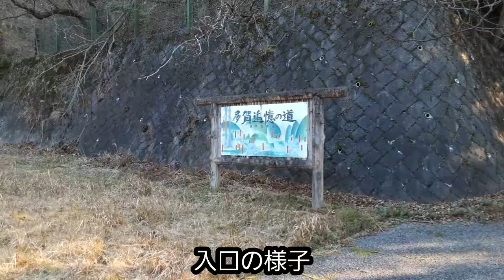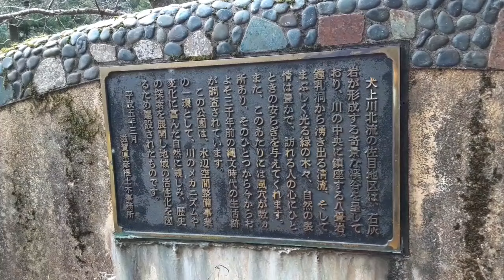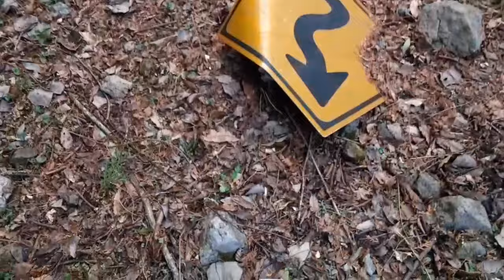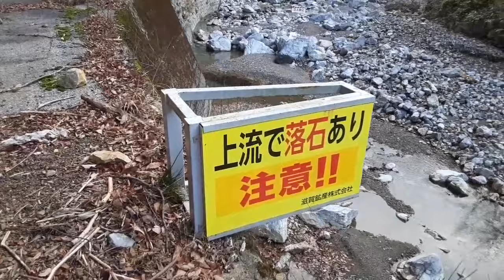【廃道ハイキング】人類滅亡から33年後の世界とは？！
活動日:2023年12月25日(月)

今回は廃道となってから33年を過ぎた国道をハイキングします！

廃道となったということは人による管理がされなくなったことと同じ状態です。
つまり人類が滅亡してから過ぎた時間に近い状態の世界を見ることが出来ます！

冗談は抜きで本当に危険な場所もあり油断は禁物です！